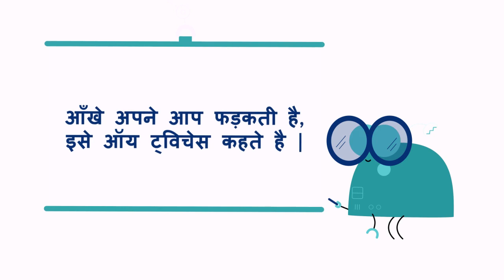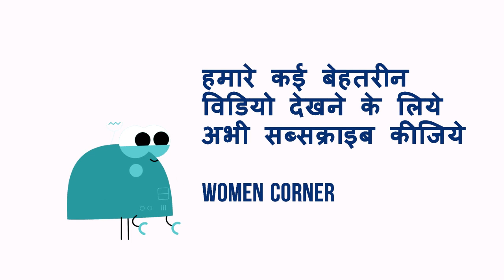आँख फड़कने का कारण व मतलब/reason for eyes blinking/reason for twitching of eyes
आँख फड़कने का कारण व मतलब/reason for eyes blinking/reason for twitching of eyes-- This video will show you the reason behind the eye blinking or twitching.

5. Changes during Fifth month of pregnancy in Hindi/ Changes in mother during fifth month of pregnancy
7. Fat melting weight loss Drinks/ lose weight in 15 days/15 दिन में आसानी से वजन घटाए
8. What are the 5 signs and symptoms of labor pain in hindi/ क्या है प्रसव के 5 संकेत
12. Development in Baby during Fourth month of Pregnancy in hindi/ चौथे माह में शिशु का विकास
13. How to do Pregnancy test at home in hindi/how do i know i am pregnant
14. What to do During ninth month of Pregnancy in Hindi/प्रेगनेंसी के नौवे माह में क्या करे
About my channel Womencorner:
Hello Beautiful,